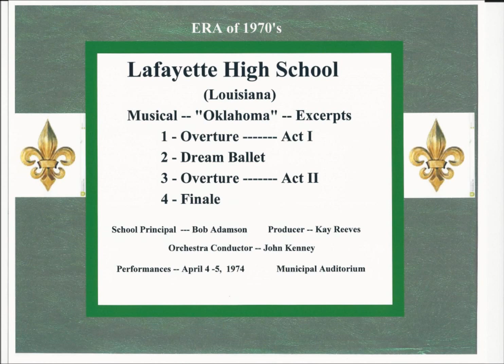YT LHS Okla Excerpts 1974